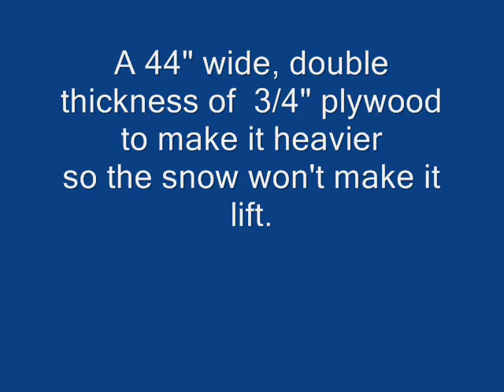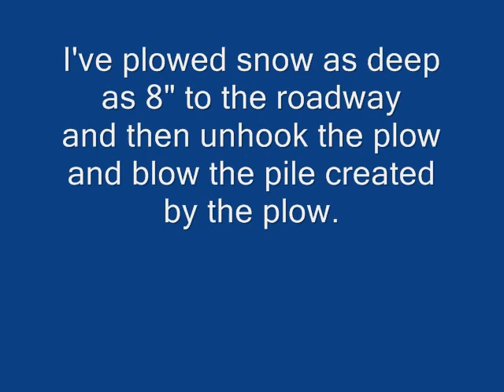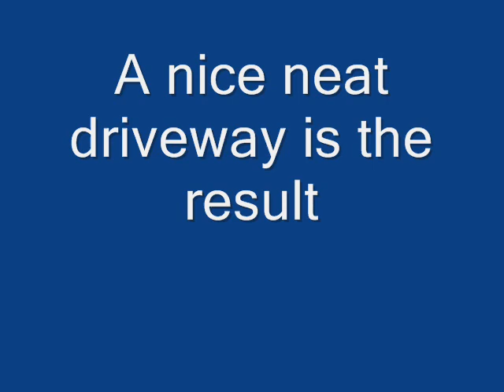Snowblower Plow.wmv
Snow plow that hooks onto the front of Standard Snow Blower.
Push the snow into a pile and then blow the pile of snow away.
Half the effort and half the time.